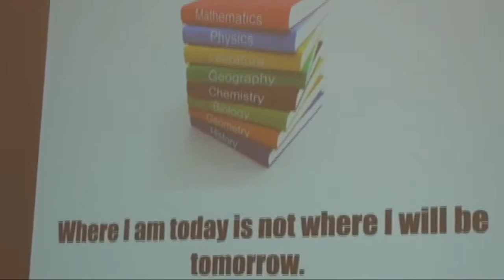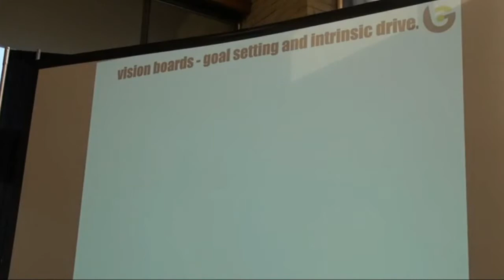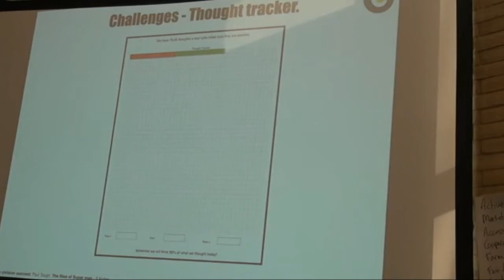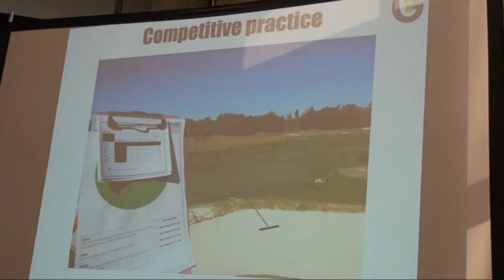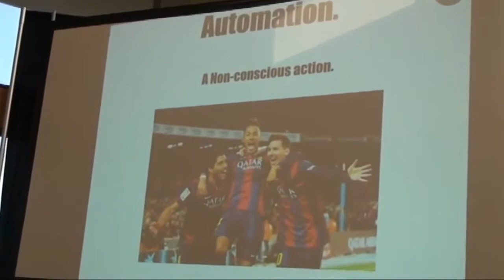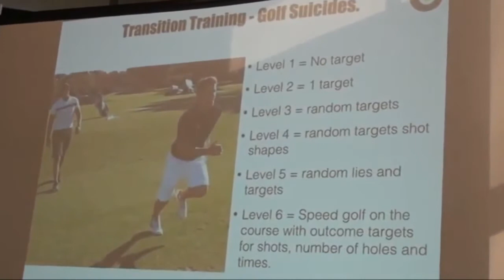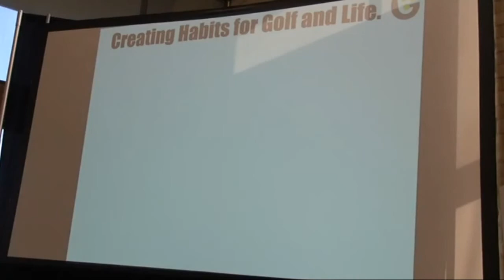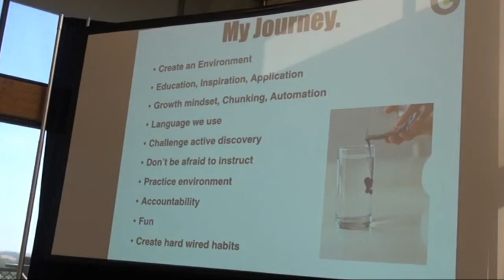Golf Coaching - Junior golf coaching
Game Like Training Director Iain Highfield discuses the Golf Coaching program he developed for the junior golfer.

Please take the time to watch Iain present to fellow coaches and share his passion.

Detailed below are the thoughts of Stuart Morgan director of performance for the Swiss PGA explaining Iain Highfield's Junior Golf Coaching program.

Over the years, Iain and I have had many conversations about how people train and perform at their highest level – debating not only the theoretical issues but how they translate in practical terms.
In fact, when Iain worked in my team at a US based junior golf academy, it was one of the first discussions we had. We agreed there is way too much talk about what to do in sport, especially golf and not enough about how to achieve this and why.
We set out to create a program based around these last two principles: the how and why. And this is where our students absolutely loved Iain’s approach.
No one likes to be sat in a classroom for too long learning the theory of what to do and young golfers especially want to be out there doing it for real. They also need to be motivated to engage in training, understanding exactly why they train this way and why it will help them achieve their goals.
When you put all these components together and then combine them with Iain’s remarkable ability to connect with students you have an outstanding formula for development. In fact, I would describe Iain as the ultimate ‘Pracademic’, as his OSVEA system perfectly encapsulates both the science and practical nature of improvement.
Now let me tell you about the person. It is very rare to meet such a growth minded individual who acts as both a mentor and great friend. This is Iain in a nutshell. He constantly challenges, gives insight and always listens.
The academic world describes such a person as a ‘transformational leader’. And, for any young player hoping to transform their mental game, I believe they should look no further than Iain and OSVEA.